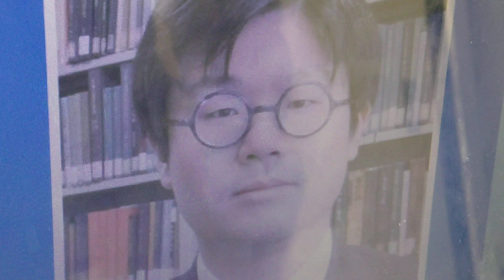磐下徹 日本の歴史学者 大阪市立大学の教授 日本古代史の研究 著書 郡司と天皇